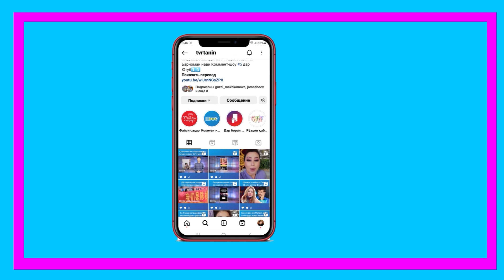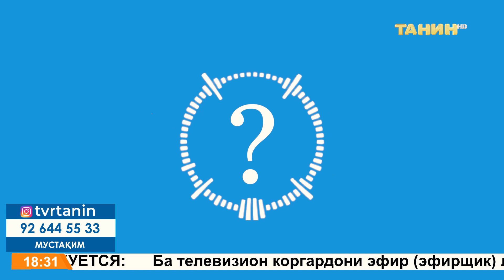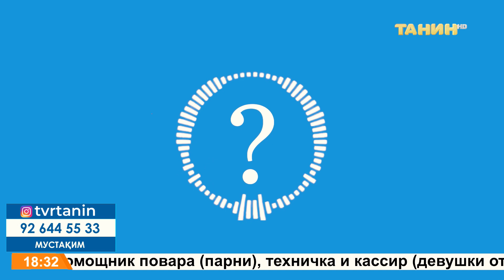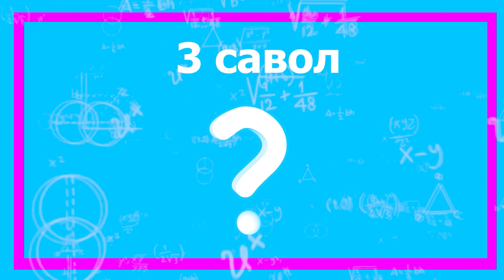Барономаи нави Шоми Танин